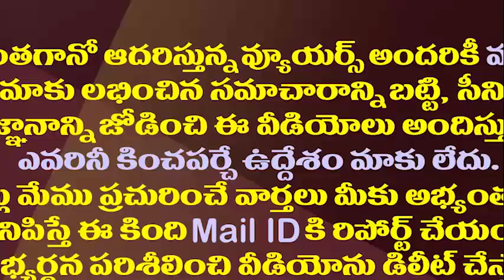ఈ టీడీపీ ఎమ్మెల్యేల జంపింగ్ ఆగినట్లేనా||This tdp mla not jump to ycp ||Amaravathi media